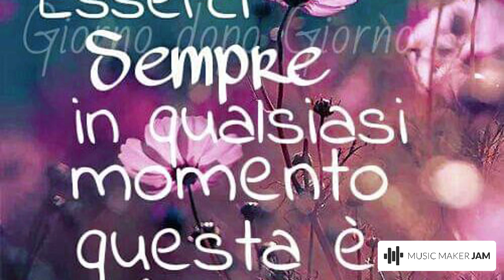Untitled Song 2